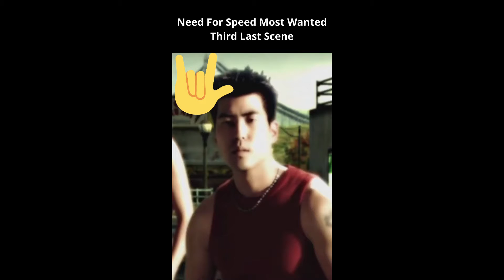unknown Official Channel Trailer. |Asphalt 8 Gameplay 2022 |Need for speed Last Scene .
channel trailer for people who haven't subscribed, channel trailer you tube, asphalt 8 showdown cup, need for speed last scene, racxing videos, racing videos, Gaming videos, top 1 trending video on you tube, top 1 trending Gaming Spot, top 10 you tube trending games, techno gamerz minecraft, Teen's club, Teens club, Techno Fans, asphalt 8 gameplay 2022,asphalt 8